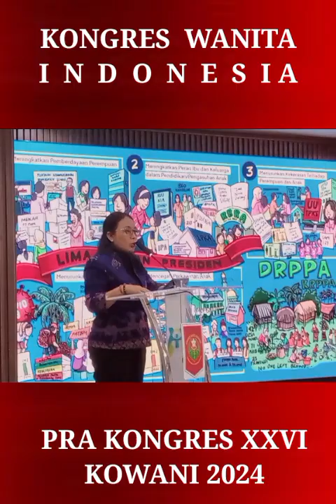SELAYANG PANDANG PRA KONGRES XXVI KOWANI 2024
KOWANI menyelenggarakan PRA KONGRES XXVI KOWANI 2024 pada :

Hari        :  Kamis
Tanggal :  17 Oktober 2024
Pukul     :  09.00 WIB s.d. Selesai.
Tempat :  Lt 11 Gedung Kementerian
                   Pemberdayaan Perempuan
                   dan Perlindungan Anak.
Tema      :  KOWANI SEBAGAI IBU BANGSA
                    MEMPERKUAT KOMITMEN
                    MEWUJUDKAN  INDONESIA EMAS
                    2045